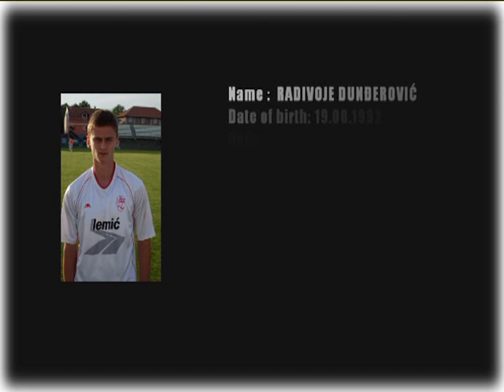Radivoje Dundjerovic central defender